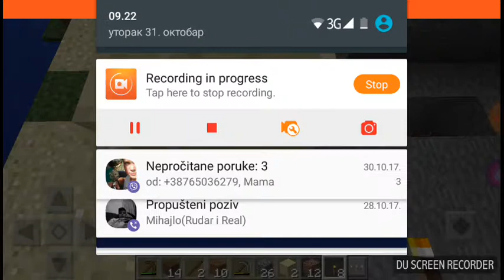MIMECRAFT EP1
Sub na kanal : Stefanikos game i Marko Aleksic i na moj ako vam nije mrsko